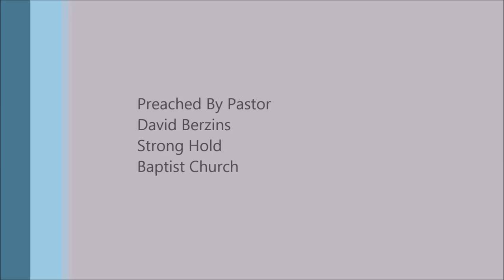The Wickedness of Calvinism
Full Sermon
Regeneration Precedes Faith - Another Calvinist Heresy